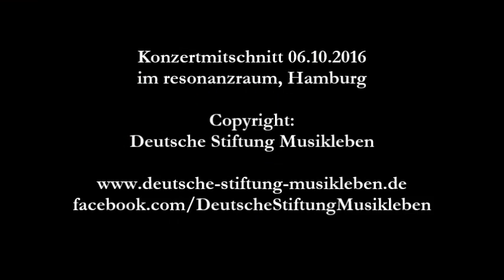Piano Furioso: Mariam Batsashvili spielt Liszt - Bénédiction de Dieu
Die Deutsche Stiftung Musikleben präsentiert:
Mariam Batsashvili - Klavier

Franz Liszt: Bénédiction de Dieu dans la solitude
aus: Harmonies poétiques et religieuses

Seit 2013 wird sie von der Deutschen Stiftung Musikleben mit einer Patenschaft und einem Carl-Heinz Illies-Stipendium gefördert: die  23-jährige Mariam Batsashvili zählt zu den großen musikalischen Hoffnungsträgern am Klavier.  2014 gewann sie  den 1. Preis, den Junior Jury- und den Presse-Preis des 10. Internationalen Franz Liszt Klavierwettbewerbs in Utrecht – als erste weibliche Gewinnerin des Wettbewerbs! Für die Saison 2016/2017 wurde sie von der ECHO (European Concert Hall Organisation) in die Reihe „Rising Stars“ aufgenommen und wird Konzerte in den prestigeträchtigsten Sälen Europas geben. Doch vorerst präsentierte sie die Deutsche Stiftung Musikleben am 6. Oktober 2016 im „resonanzraum“ Hamburg mit einem Programm, das ganz dem großen Klaviervirtuosen und genialen Komponisten Franz Liszt gewidmet ist.

Konzertmitschnitt vom 6. Oktober 2016
resonanzraum, Hamburg